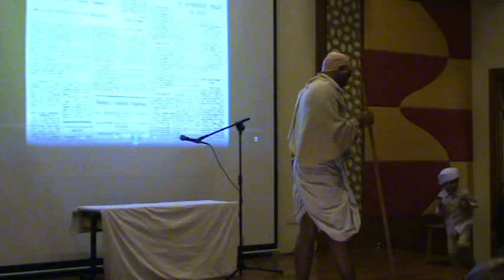Gujarati Play on Mahatma Gandhi Part 1 of 2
2 Oct 2015

A gripping drama unearthing the historical context of Mahatma Gandhi's actions written, directed and produced by Hemanshu Parekh

Understanding Mahatma Gandhi's message of world peace.
Understanding Gandhiji's actions in historical context.

Singapore Gujarati Society held Gandhi Jayanti celebrations at Mahatma Gandhi Memorial together with Hindi Society, Singapore Indian Association, Global Organisation of People of Indian Origin (GOPIO) and Mahatma Gandhi Memorial Trust on 2 Oct 2015.

Dignitaries present:
 The Indian High Commissioner to Singapore - Ms Vijay Singh Thakore,
 Swami Vimokshanandaji, Ramkrishna Mission and
 Singapore's ex-high commissioner to India for making time
મહાત્મા ગાંધીને ઐતિહાસિક પરિપેક્ષ્યમાં સમજાવતુ  જકડી રાખનારુ હ્રદયસ્પર્શી નાટક

સિંગાપોર ગુજરાતી સોસાયટી અને મહાત્મા ગાંધી મેમોરીઅલના ઉપક્રમે ૨ ઓક્ટોબર ૨૦૧૫ ના રોજ  સિંગાપોરમાં મહાત્મા ગાંધીજયંતીની ઉજવણી કરવામાં આવી.

ખાસ હાજરી:
સિંગાપોર ખાતેના ભારતના એલચી મિસ વિજય સિંગ ઠાકોર
 રામ-કૃષ્ણ મિશનના સ્વામિ વિમોક્ષાનંદજી,
 ભારત ખાતેના સિંગાપોરના માજી એલચી

Radha Karnik (Dr. Sushila Nayar and various characters)
Rupal Chitaliya (various characters)
Tejas Chitaliya (Gandhi Bapu) and
Hemanshu Parekh (Narrator)

Written, Directed and Produced by:
Hemanshu Parekh